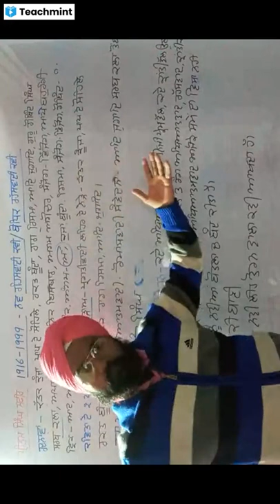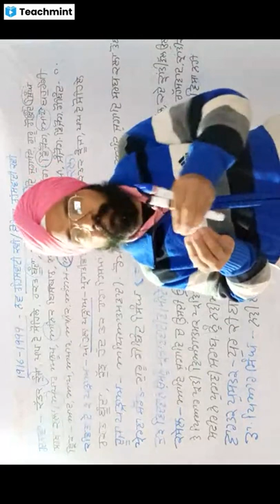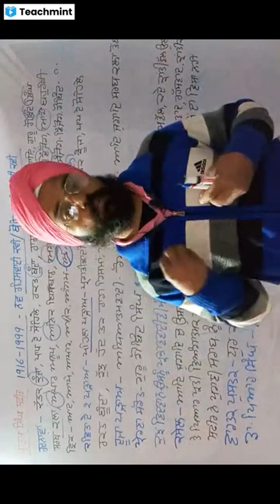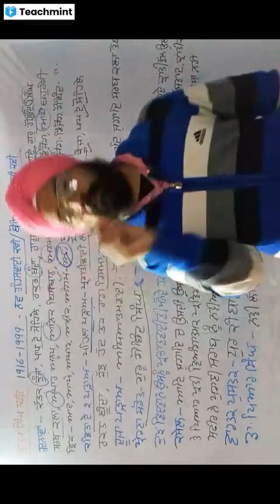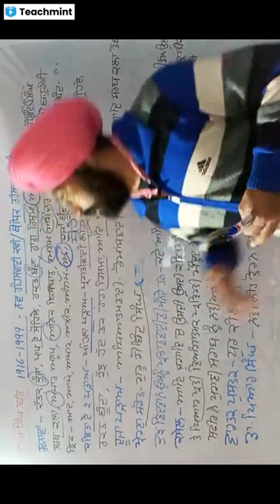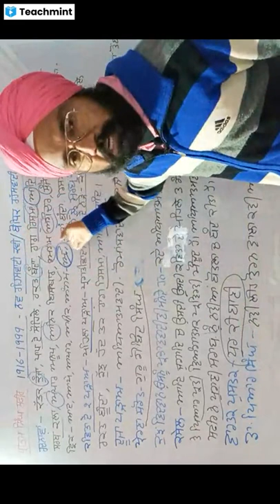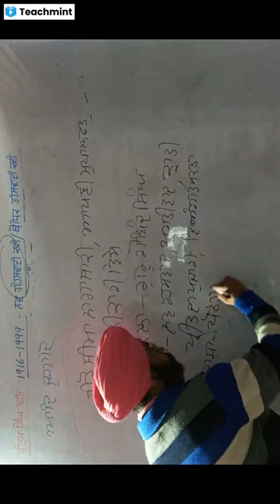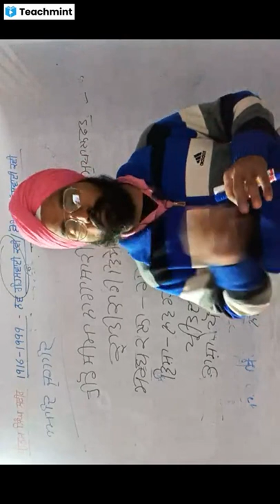ਪ੍ਰੀਤਮ ਸਿੰਘ ਸਫ਼ੀਰ।Preetam Singh Safeer। Pritam Singh Safeer।sr teacher punjabi lecturer punjabi PMC